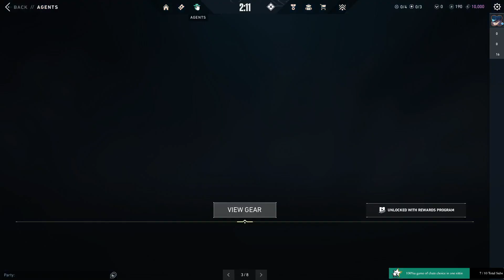Pew Pew. Time to get a rank